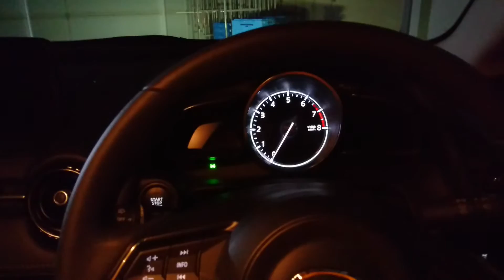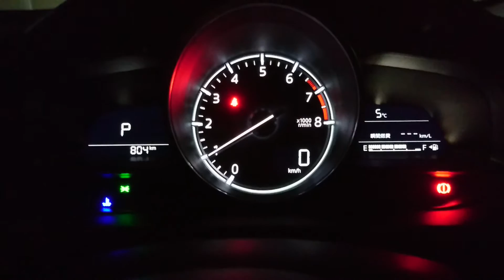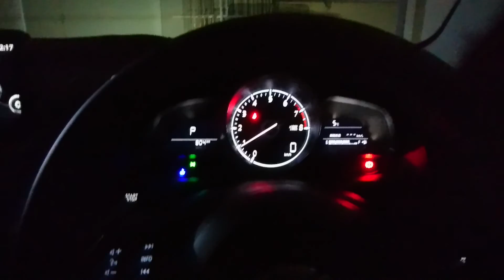デミオ 赤 night image